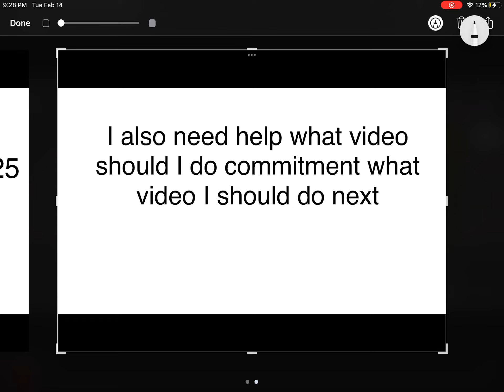What video should I do next